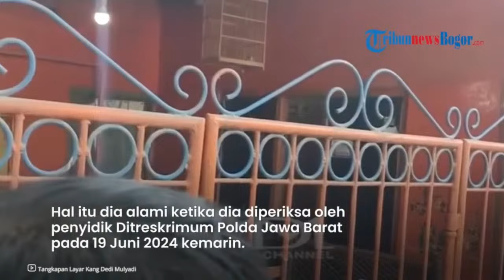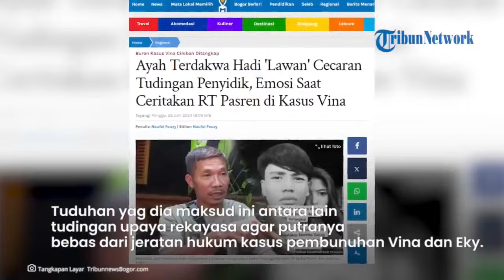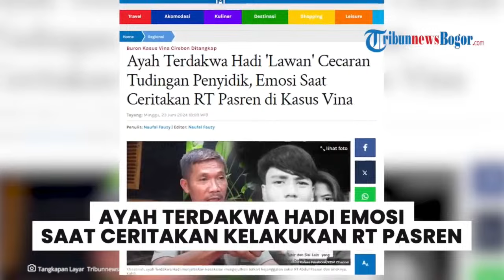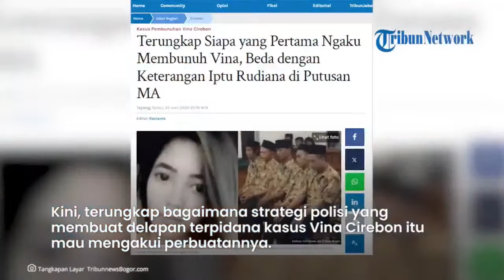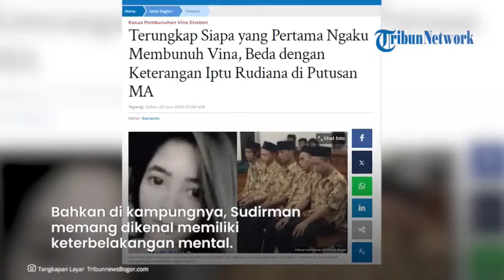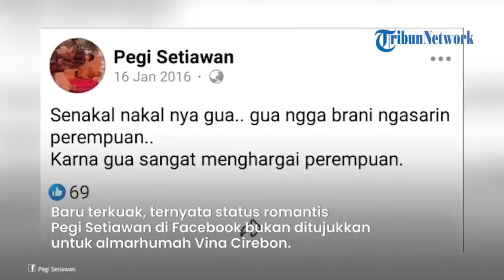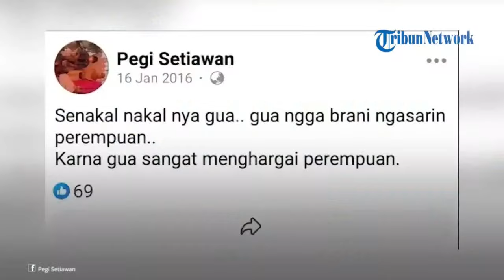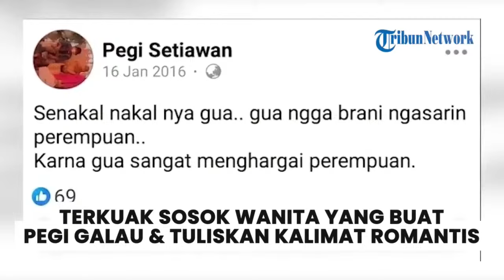Keluarga Terpidana Kasus Vina seusai Merasa Difitnah Ketua RT, Kini Laporkan Abdul Pasren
- Keluarga terpidana kasus Vina Cirebon, yakni Supriyanto, Jaya, Eka Sandi, Hadi Saputra, dan, Eko Ramadhani, masih mengingat dengan jelas momen saat mereka mendatangi rumah Ketua RT Abdul Pasren, di Kelurahan Karyamula, Kecamatan Kesambi, Kota Cirebon.
Kala itu mereka memohon kepada Pasren untuk mengatakan yang sejujurnya kepada polisi, yakni kelima kuli bangunan tersebut tidur di rumah anak sang ketua RT di malam tewasnya Vina dan Eky, di Agustus 2016.
"Di 2016, kita semua nemuin Pak RT," ucap Kakak Supriyanto dikutip TribunJakart.com dari YouTube Dedi Mulyadi, pada Minggu (23/6/2024).
"Saat itu belum ada pengacara, abis magrib, ada Pak RTnya Abdul Pasren,"
"Diterimanya di teras," imbuhnya.
Sore itu, Kakak Supriyanto mengaku bersimpuh di lantai seraya mengantupkan kedua tangannya memohon kepada Pasren yang duduk di atas kursi.